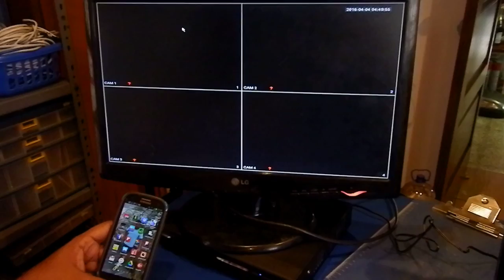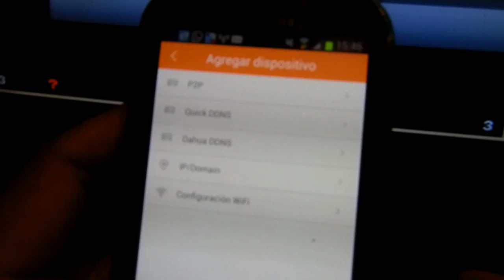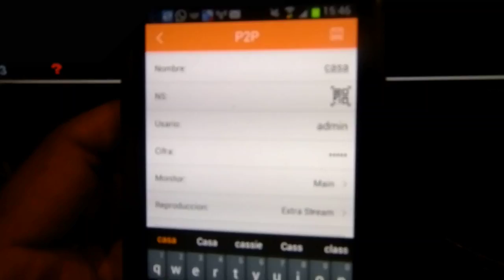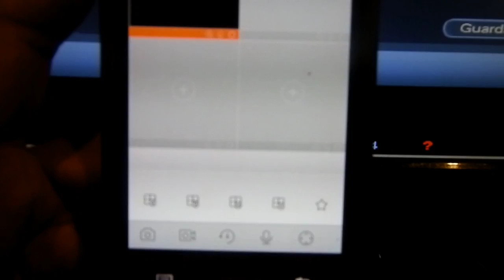P2P Dvr Dahua - Camaras de seguridad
Como visualizar las camaras de un dvr dahua de forma remota, por medio de P2P.

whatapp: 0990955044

Guayaquil - Ecuador

Guayaquil - Ecuador